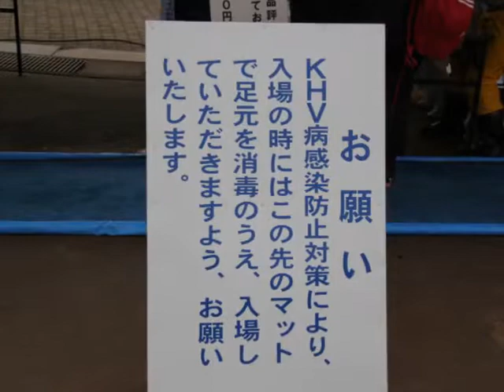Nogyosai Koi Show 2010